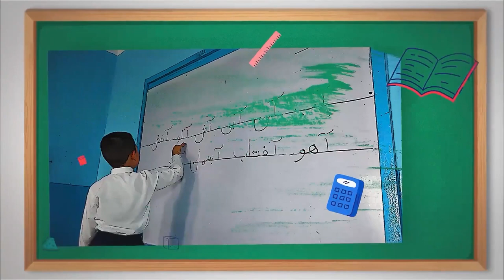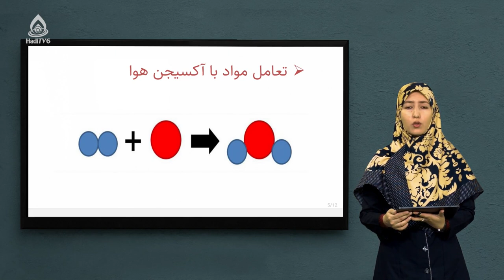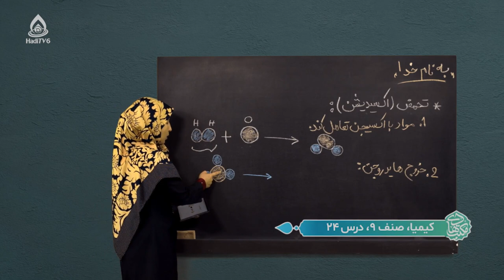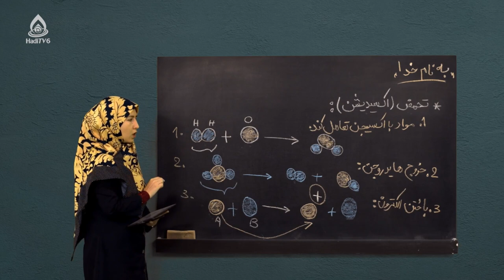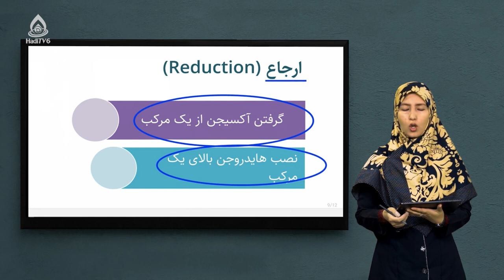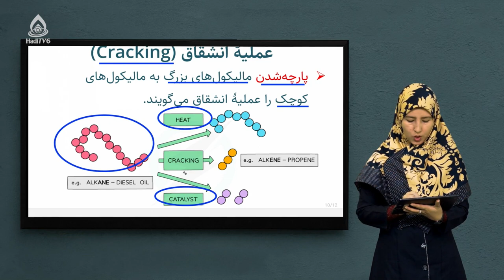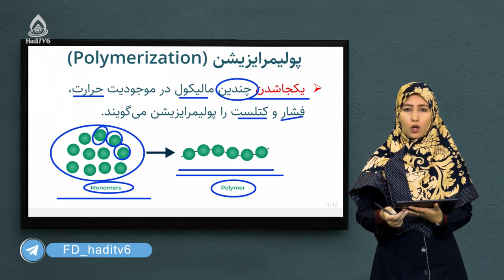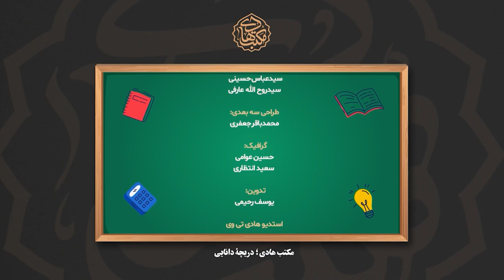کتاب کیمیا صنف نهم، درس بیست‌وچهارم (تحمض و پولیمرایزیشن)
تعامل مرکبات کیمیاوی